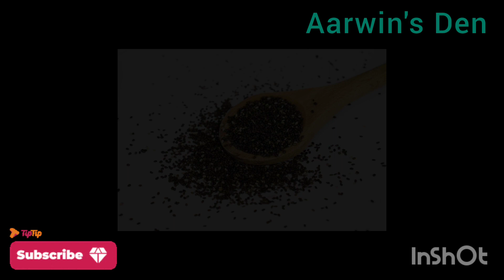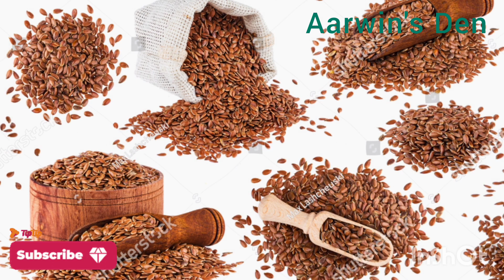Healthy seeds | Kannada | Health tips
ಪ್ರತಿನಿತ್ಯ ಸೇವಿಸಬಹುದಾದ ಆರೋಗ್ಯಕಾರೀ ಬೀಜಗಳು